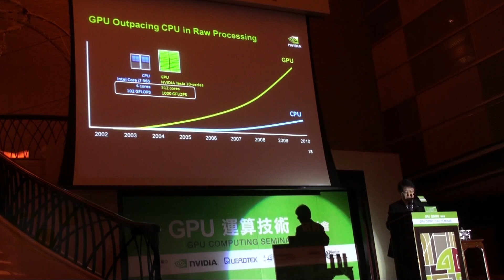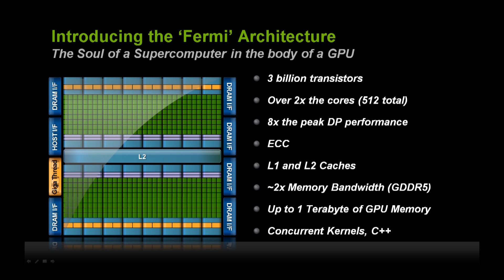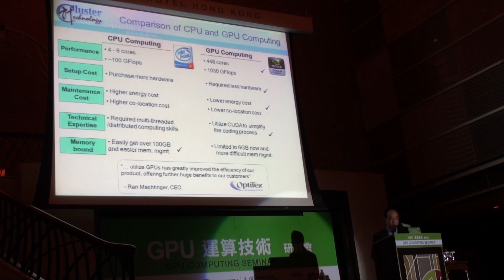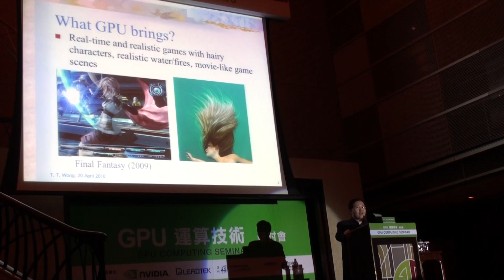大幅提升大量運算處理效率---NVIDIA GPU運算技術研討會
為了讓用家對針對高效能運算應用而設的 CUDA GPU 運算有更深入的了解， NVIDIA 與香港代理商漢科電腦日前舉辦 GPU 運算技術研討會，席間將會為用家解釋 CUDA 運算，同時分享超級運算、立體 3D 、雲端運算、科學運算及物理模擬等領域之 GPU 運算研究成果與應用，並分析 GPU 運算在香港及中國內地的應用和發展。